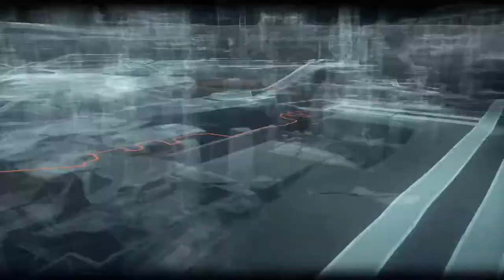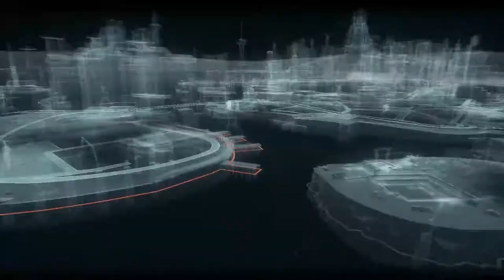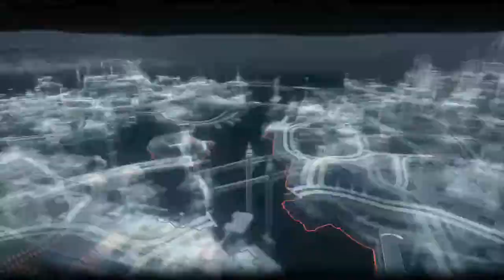batman arkham knight part 13 poison ivy helps arkham knight & firefigher casnon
thanks for coming even grows numbers